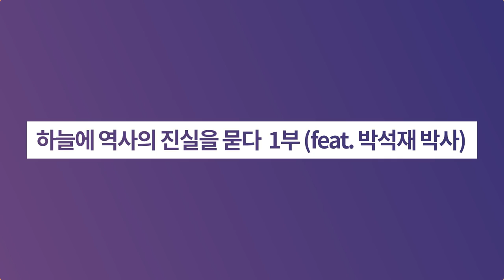[개천절 특집Ⅰ] 하늘에 역사의 진실을 묻다 1부 (feat.박석재 박사님) ㅣ역사이다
✔ "하늘은 거짓말을 안합니다." 개천혁명의 저자 박석재 박사님을 모시고, 하늘과 함께 했던 우리 역사의 진실을 알려드립니다!

☞ 인생 전반전은 블랙홀박사, 후반전은 개천박사
☞ 천문학을 통해 역사를 바로잡는 일에 몰두하시게 된 계기
☞ 소설, 노래에 이어 개천혁명을 외치는 박사님의 종횡무진 활약 에피소드
☞ 왜 혁명을 외치는가
☞ 천문으로 푼 역사소설 '개천기'를 아시나요
☞ 과거의 역사는 고대로부터 천문과 불가분의 관계였다
☞ 동양철학에 무지한 탓에 과거를 해석하는 데 있어 삽질중인 강단사학
☞ 환단고기가 위서가 아님을 밝혀낸 천문학적 성과
☞ 미국 호텔에서 밤새도록 라대일 박사와 환단고기에 대해 논하다
☞ 오성취루 논문 발표 이후 강단사학의 공격
☞ 우리민족의 정신적인 공통분모는 하늘이다
☞ 음력이 사라질 뻔한 그 때
☞ 사람들이 쉽게 절기를 맞출 수 있도록 생겨난 견우직녀이야기

(2부에서 이어집니다.)

▶[개천절 특집Ⅰ] 하늘에 역사의 진실을 묻다 2부 (feat.박석재 박사님)